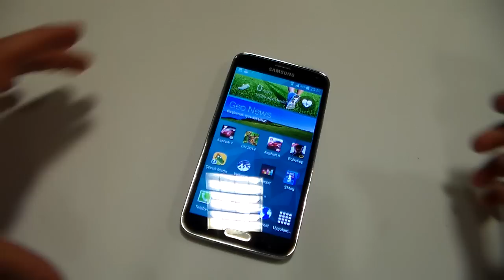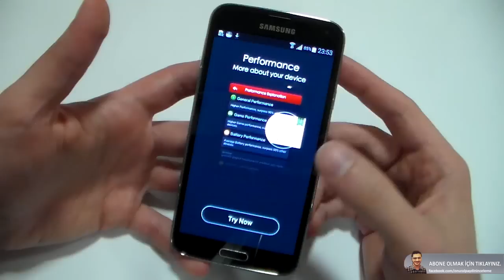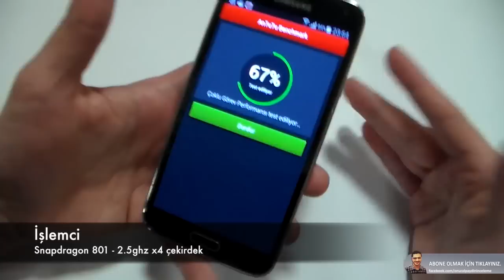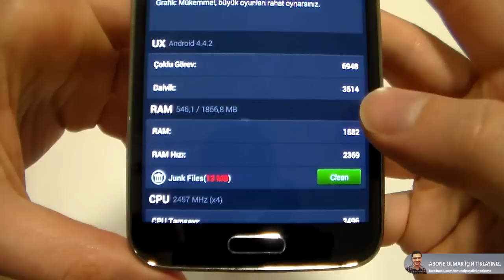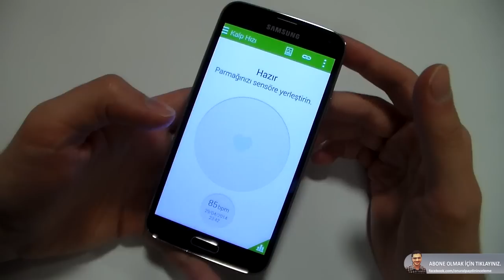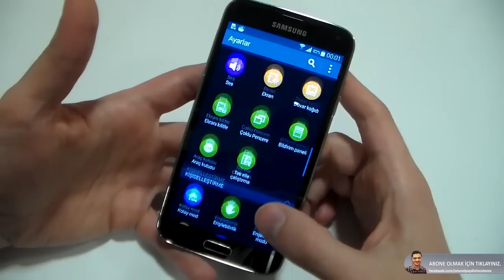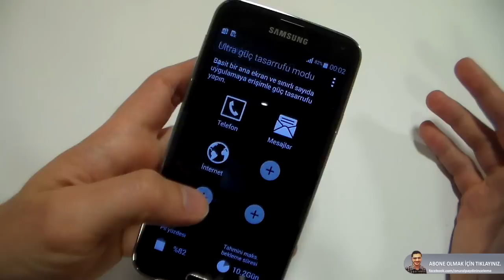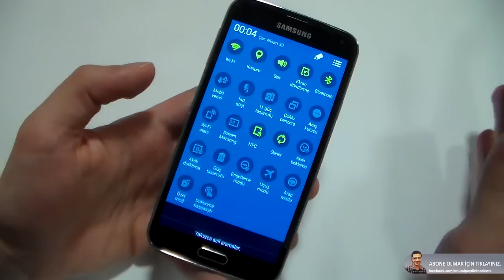Samsung Galaxy S5 TÜRKÇE İnceleme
Samsung Galaxy S5 ile ilgili bir çok incelemeyi youtube sayfamda bulabilirsiniz.

adresinden en yeni teknoloji haberlerini alabilirsiniz.